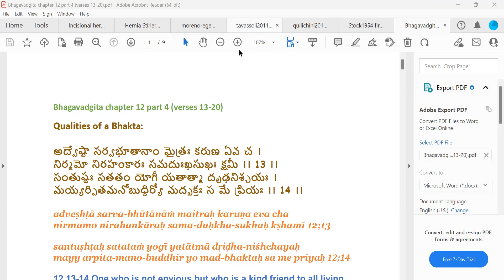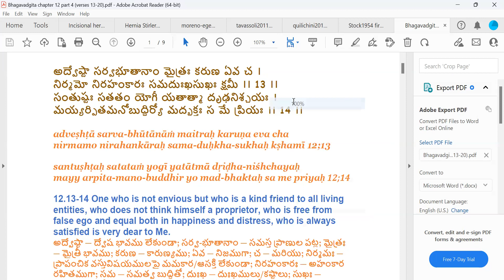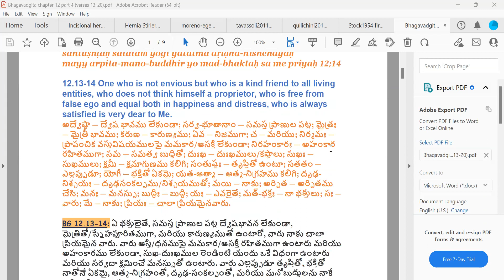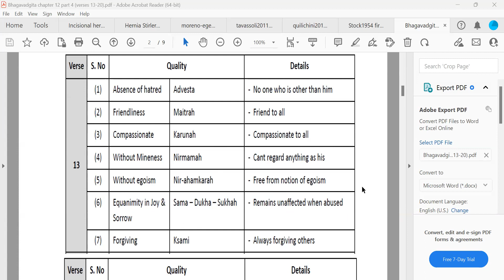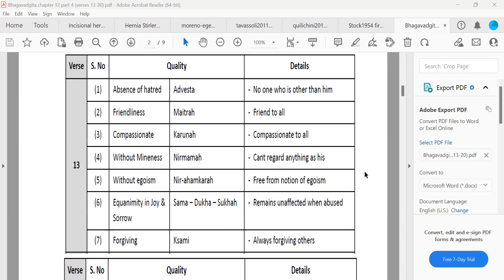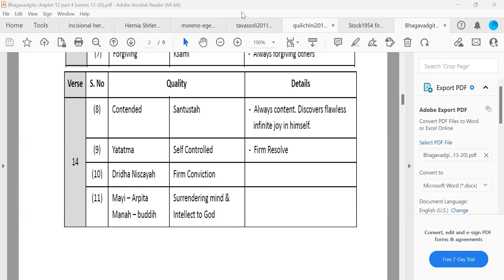Bhagavadgita ch12 - 4 (verses 13-20)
Characters of a Para Bhakta